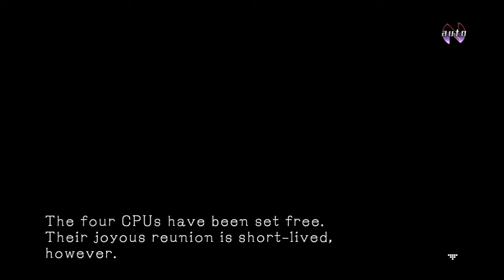Hyperdimension Neptunia Mk2 033 - Chapter Four Sure Is Short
System: PS3
Language: EN
Playthrough: First (Officially)